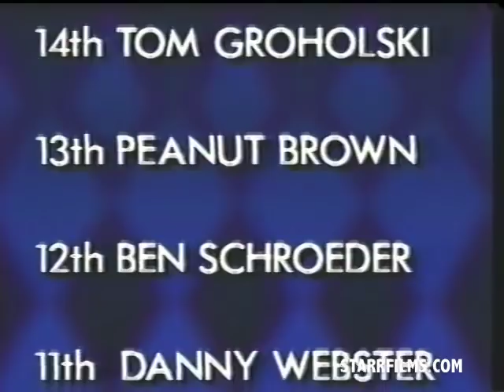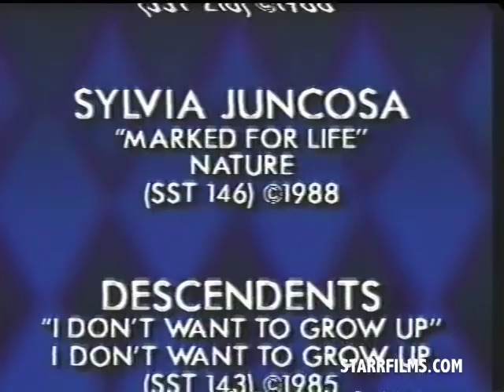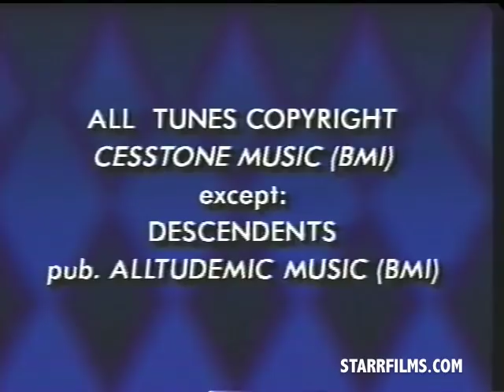TONY HAWK CHRISTIAN HOSOI LANCE MOUNTAIN Skateboarding 1989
Tony Hawk Beats Christian Hosoi at the Pro Ramp contest in  Seattle 1989